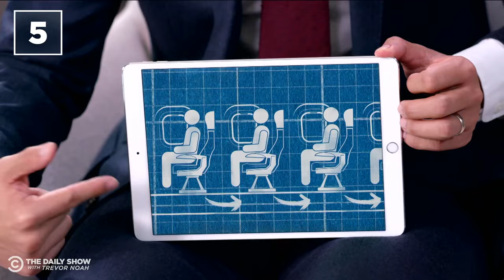Ronny Chieng’s Top 10 Moments | The Daily Show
Solving climate change. Reinventing the toilet. Battling lionfish invasions. Here are Ronny Chieng’s top 10 moments.

10. Should New York Have a Texting While Walking Ban?
9. Cook County Jail: The Best Pizza in Chicago
8. Biker DA Mark Gonzalez's Criminal Justice Reform
7. Florida's Lionfish Invasion
6. It's a Science!
5. Reinventing the Toilet with Bill Gates
4. Fortnite Addictions
3.
2. Stupid Climate Change Solutions
1. ???